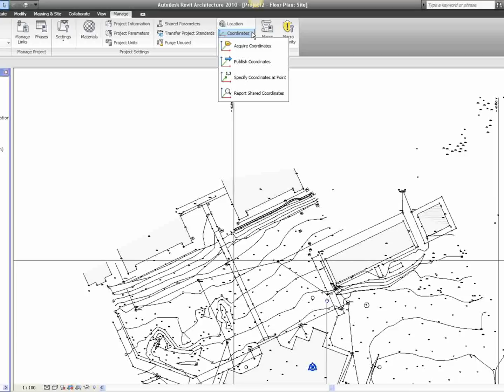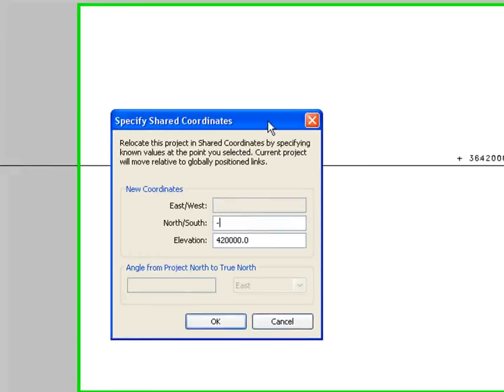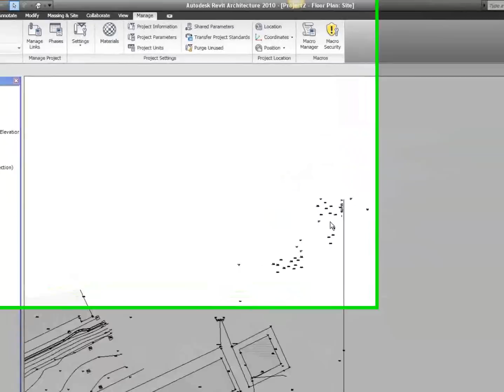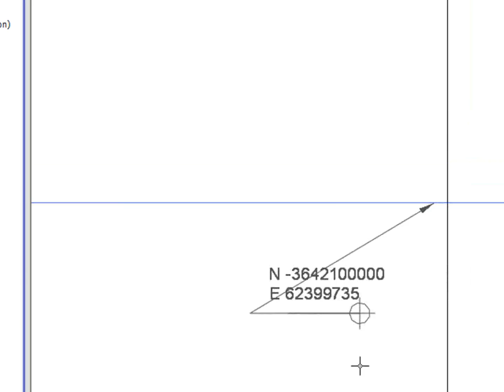Site Setup In Revit Using Surveyor GPS DWG Drawing Part 3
This tutorial will help you set up your revit site using a surveyors dwg drawings